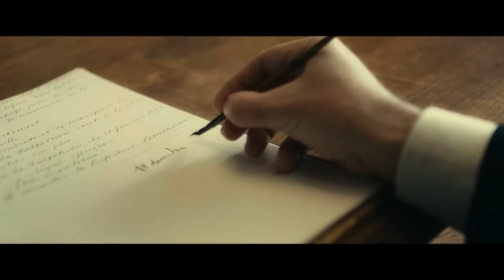Rich People Relax In The Evenings At A Women's Psychiatric Clinic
The Mad Women's Ball
Movie recap

Thank you for your support, liking, commenting.